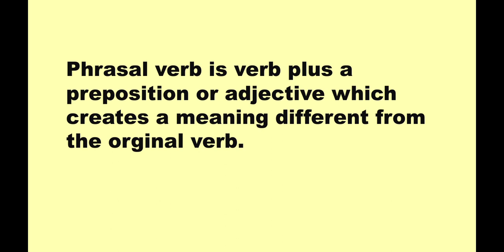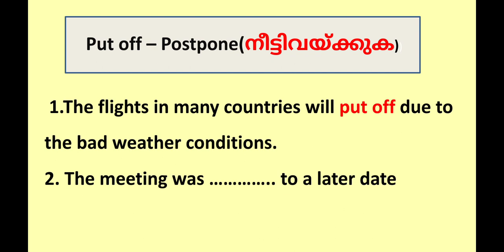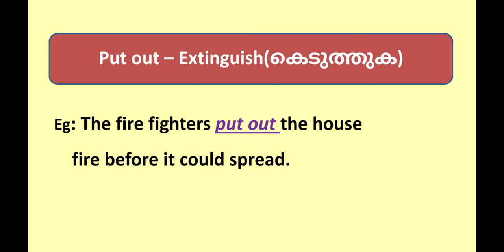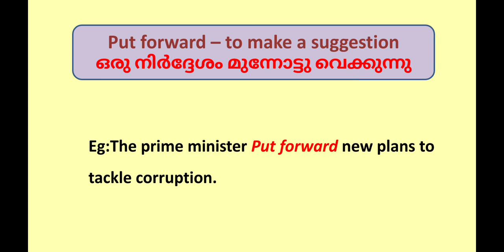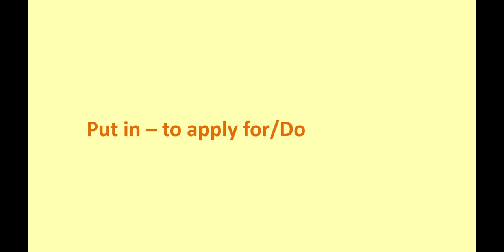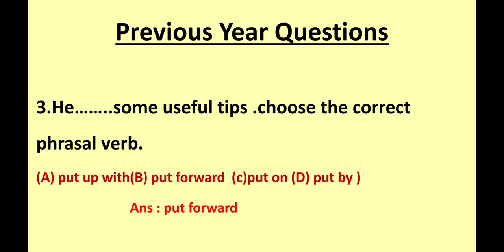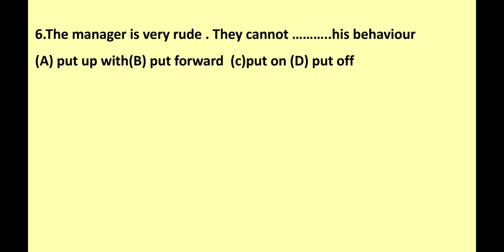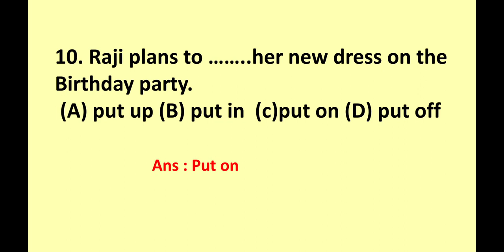Phrasal verbs |Degree level, LDC Mains , Plust two level Mains exam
EnglishvMockTest1

Query solved
put on
pt off
put up
put up with
put across
put down
put up with
put in